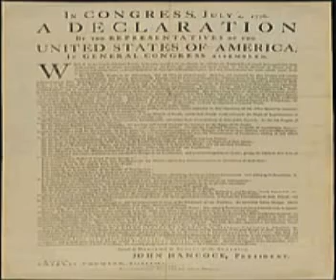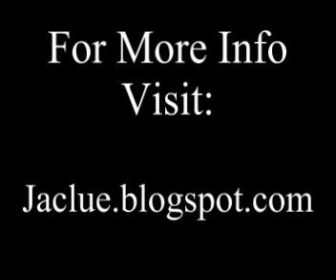Blacks Own Electoral College Pt3